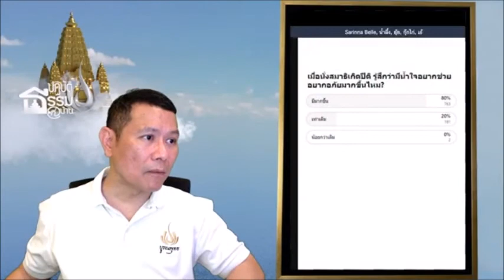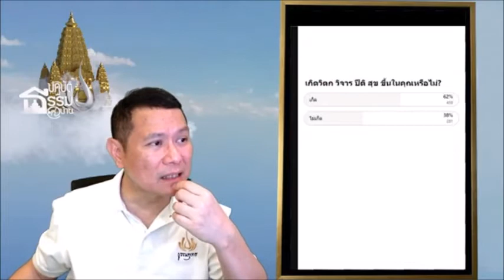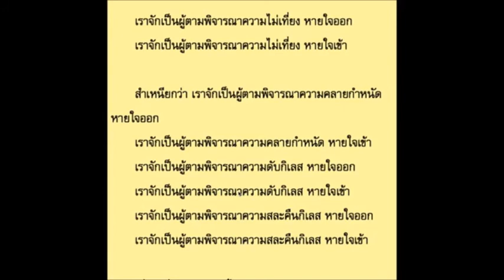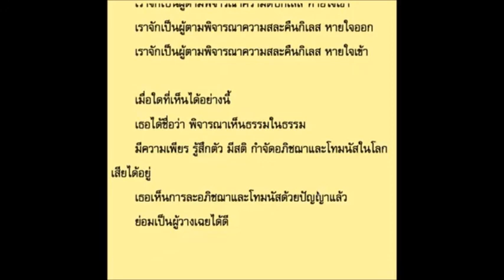4 วันที่ ๓ - บรรยายอานาปานสติสูตร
ทำความเข้าใจ เกี่ยวกับ อานาปานสติสูตร
ปฏิบัติธรรมที่บ้าน ตอน คอร์สอานาปานสติ วันที่ ๓
28 พ.ค.2564